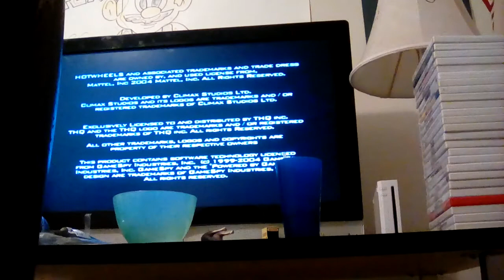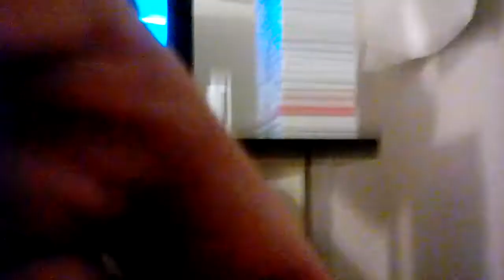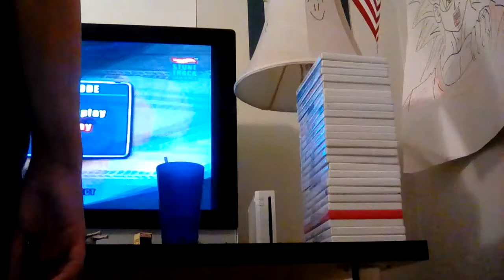Hot Wheels Stunt Track Challenge Part 1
Alton Harris Universe

Alton's Xbox Gamertag